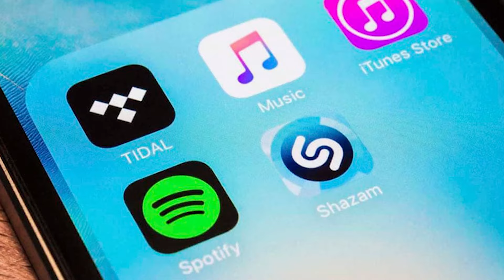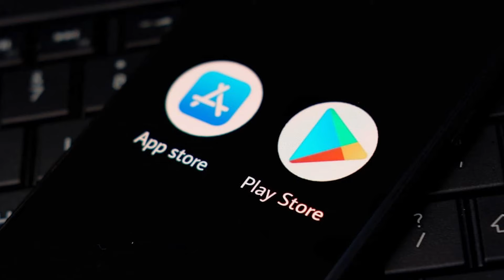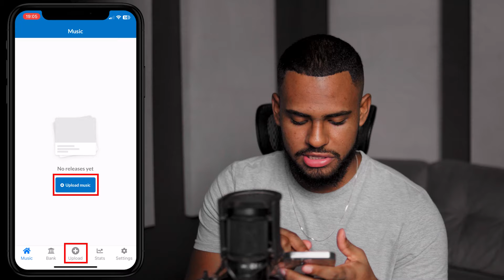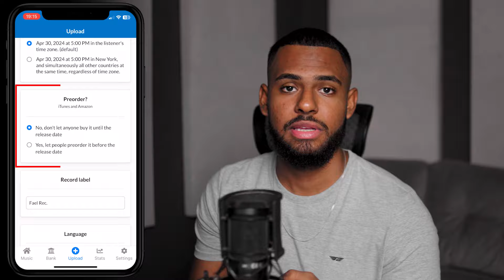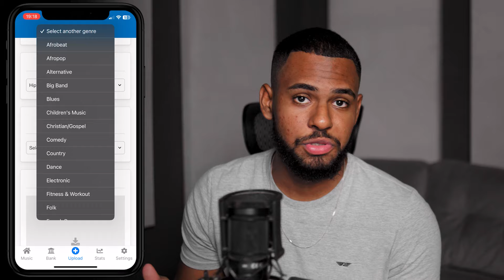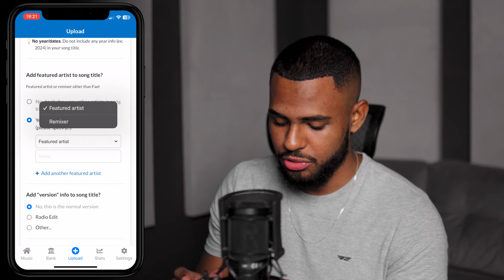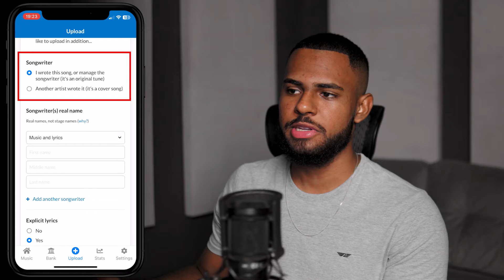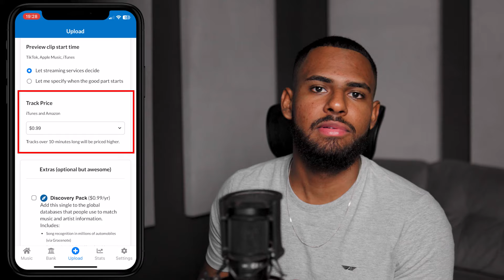COMO DISTRIBUIR MÚSICAS PELO CELULAR! (Spotify, Deezer e outros)